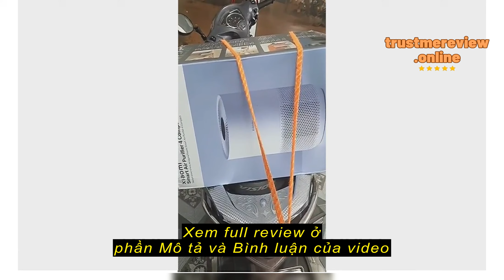Review Máy lọc không khí Xiaomi Mi Air Purifier 4 Compact EU Giúp lọc không khí, Đánh bay bụi bẩn m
Mi Smart Home

Máy lọc không khí Xiaomi Mi Air Purifier 4 Compact EU Giúp lọc không khí, Đánh bay bụi bẩn mùi hôi nhanh chóng Quốc Tế